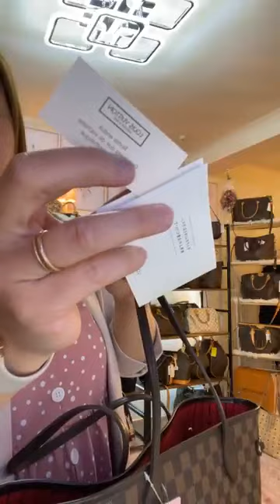FB Live Selling April 1 2023 preloved designer bags